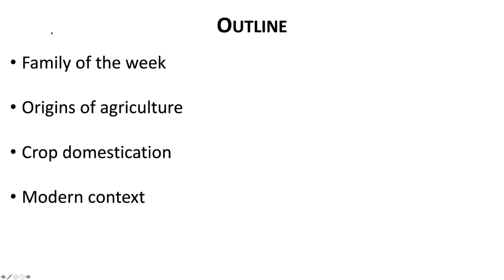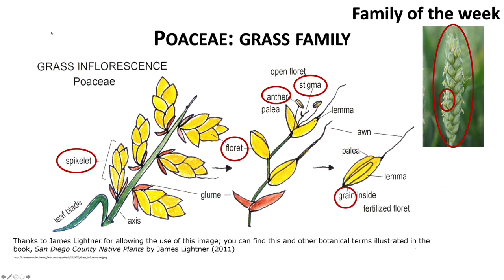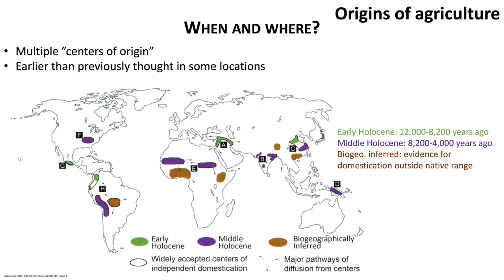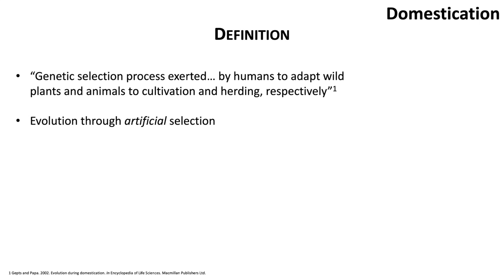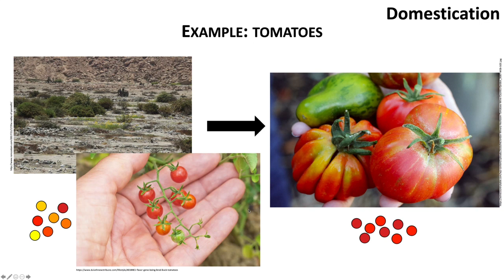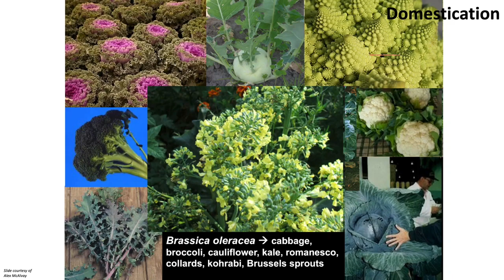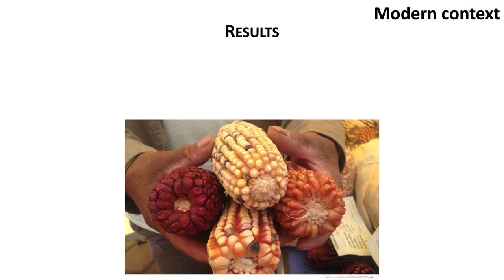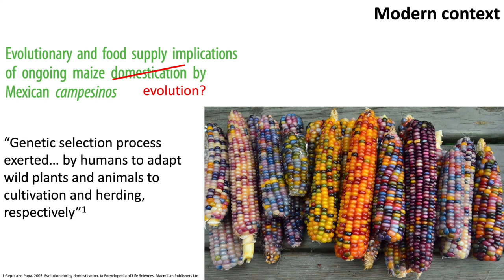Lecture 5 ag origins and crop evolution